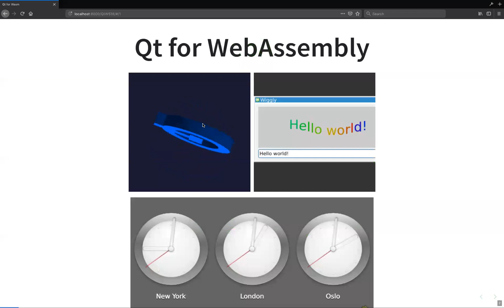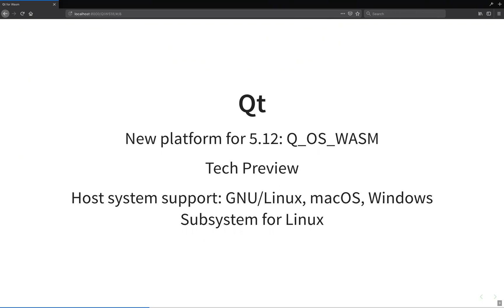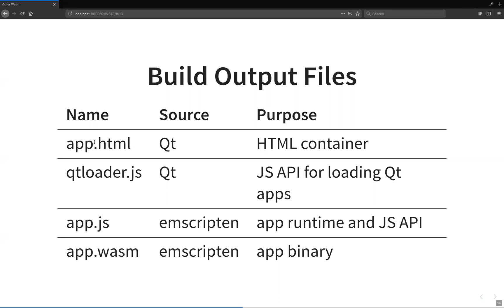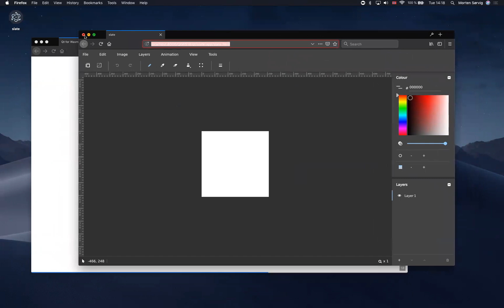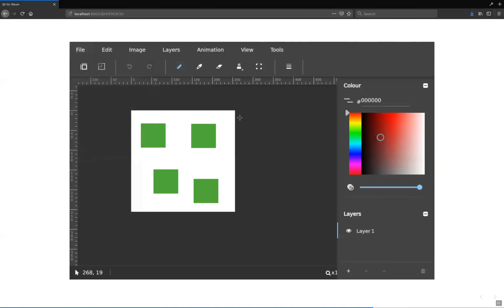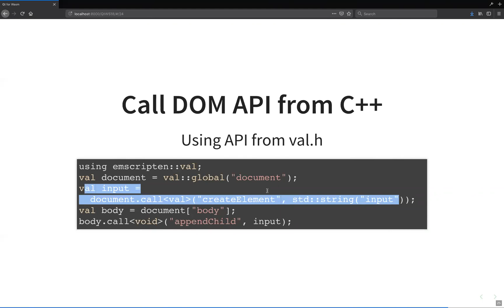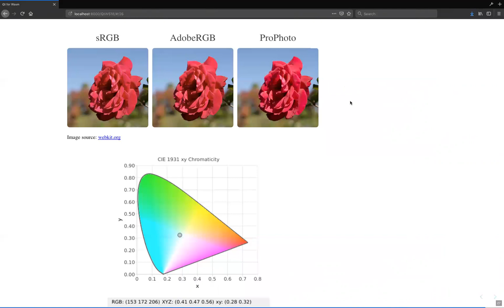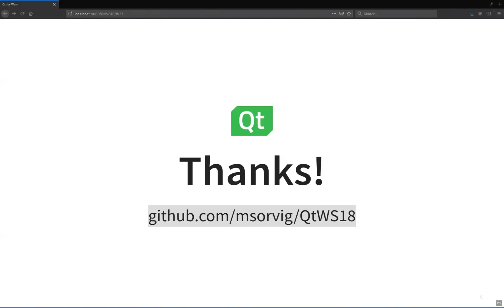Overview: Qt for WebAssembly {On-demand webinar}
In this seminar you will learn how to deploy your application to the Web using the experimental Qt for WebAssembly platform port. We will take a look at how to how to configure and build Qt for WebAssembly and them show how to build a Qt Widgets- or Qt Quick-based application.

We’ll also cover several topics which are relevant to Qt on the web platform, including:
* Thread support
* Font handling
* Local file access
* Network access
* OpenGL and WebGL

Speaker:
Morten Johan Sørvig, Senior Software Engineer, The Qt Company